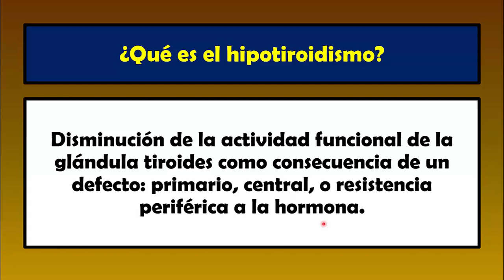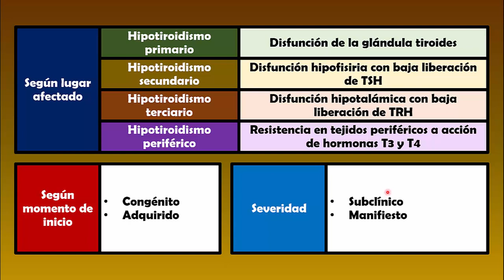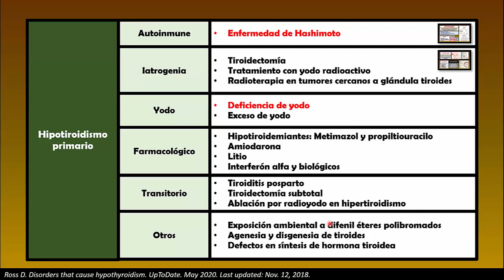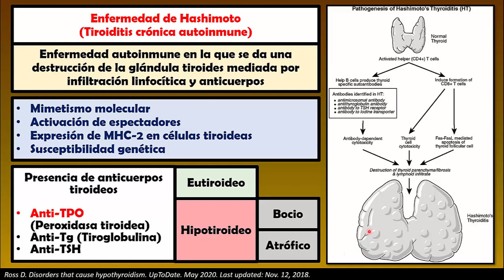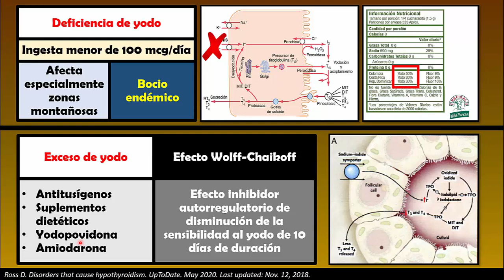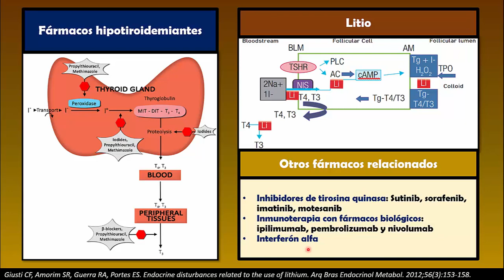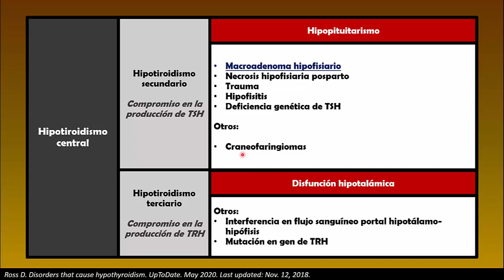HIPOTIROIDISMO - Fisiopatología y clasificación (Parte 2)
Este video requiere comprender los fundamentos de la fisiología tiroidea, para ello te invito a aprenderlas en el siguiente